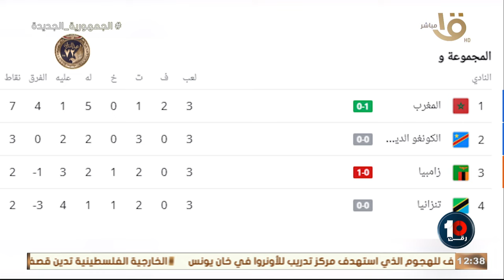“ الموقف النهائي لـ إمام عاشور - ليفربول قد يعاقب بسبب محمد صلاح” وحلقة 24-1-2024